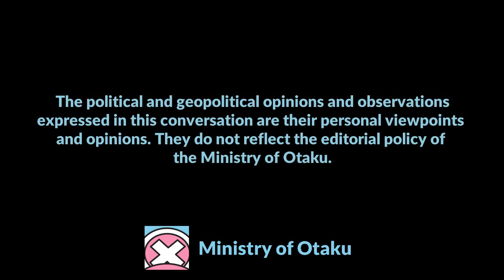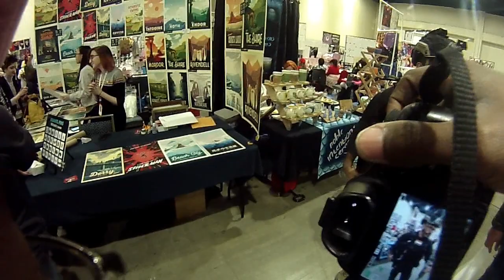[Katuscon 2020] [Otakugraphy] A Otakugrapher and a Military Cosplayer Meet in the Artist Alley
I saw this cosplayer wearing  iraqi military equipment and I had to take photos of him. What I didn't expect is a conversation about Iraqi Special Forces, middle east geopolitics, ISIS/daesh reforming despite being defeated in Iraq, and the Syrian Civil War. Good conversion we had.

I had to pixelate some sections of the video due to the fact that the attendee's real name and phone number was on the front of the costume.